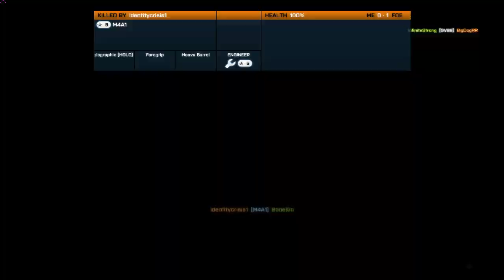Bf3pc Epicenter Conquest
3:15 to skip to the first section where I start seeing enemies and fighting.

Played this map for the first time last night with Infinite and hlmtre. It went okay. I go 44 and 14 and hlmtre gets banned for being too good.